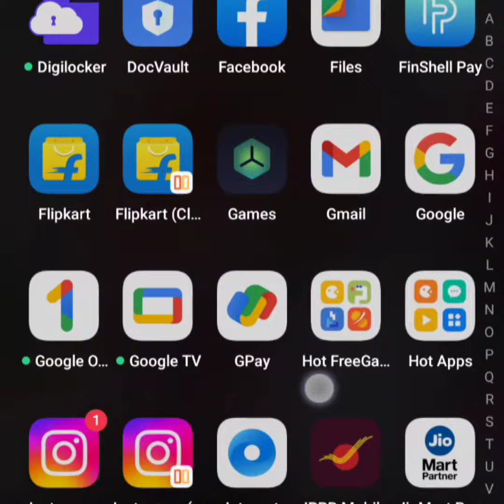## apna munger ## virel video# hindisong # sunny Deol song 💪💪💪